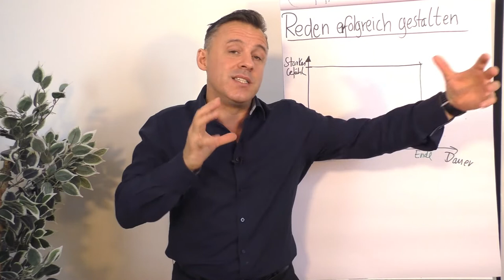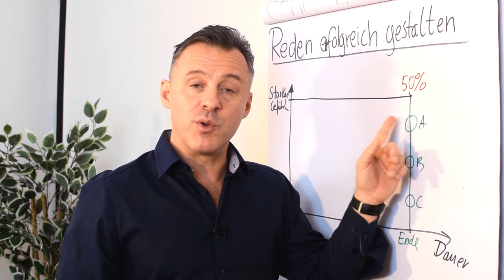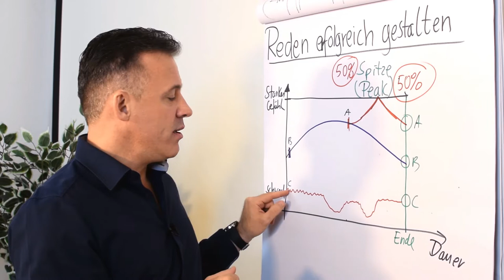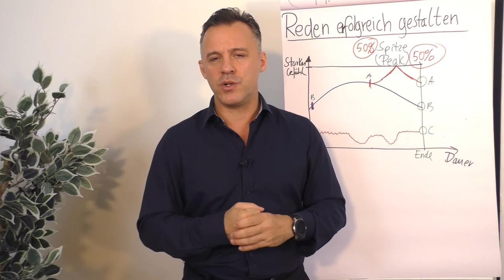Reden erfolgreich gestalten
In diesem Clip gibt dir Daniel Schäfer wichtige Hinweise für die erfolgreiche Gestaltung deiner Rede.